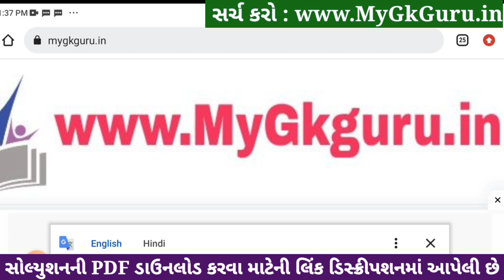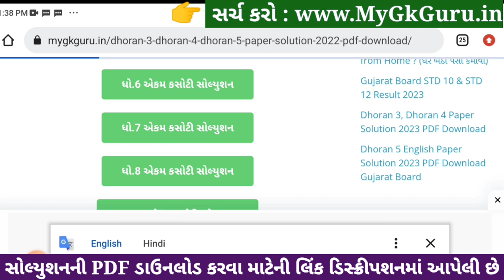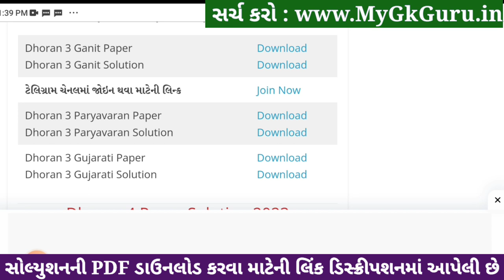std 3 gujarati ekam kasoti 23/12/2023, std 3 gujarati ekam kasoti solution december 2023 dhoran 3